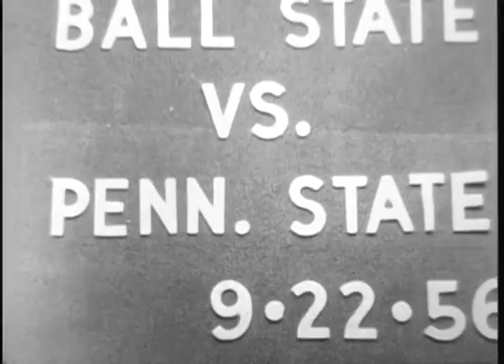Ball State Teachers College Cardinals vs. State Teachers College at Indiana Indians football, 1956